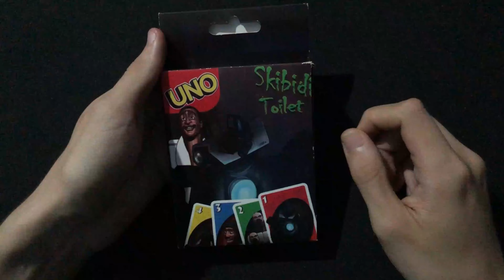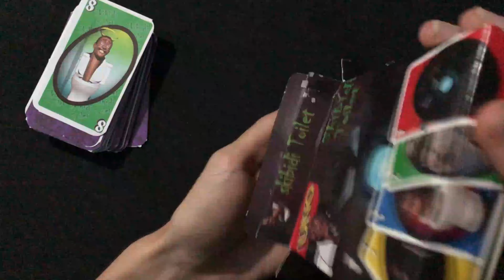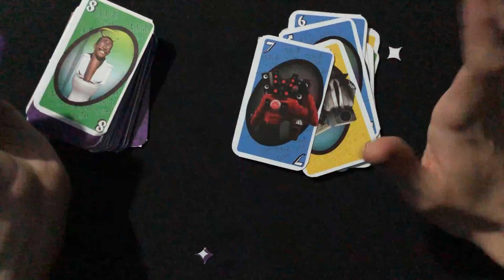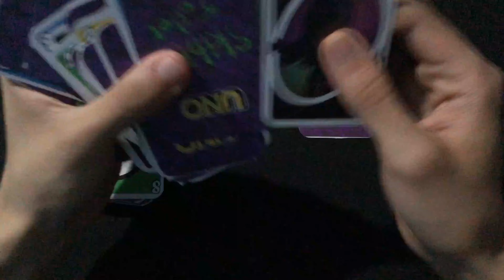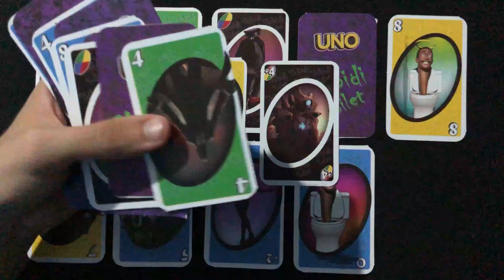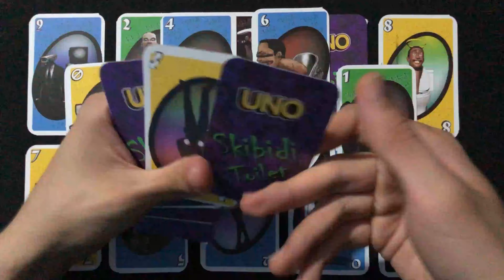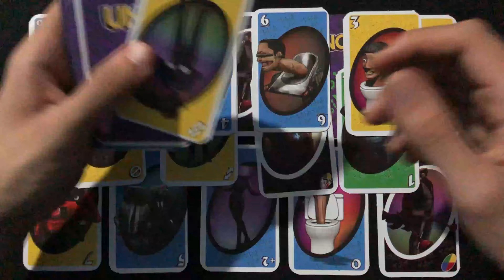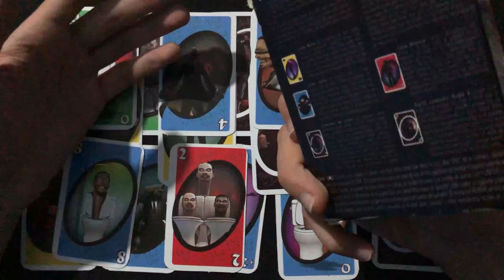Antes que quemarlo, mejor regalarlo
Este es el video de: UNO Skibidi Toilet unboxing
Todo por TedUno • ¡El canal donde solo hay UNO!
Establecido en 2021